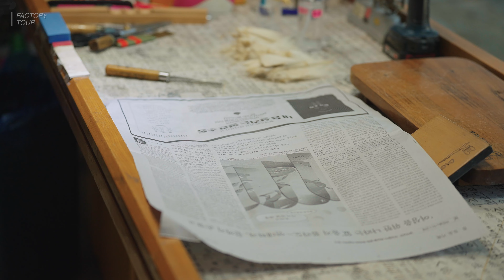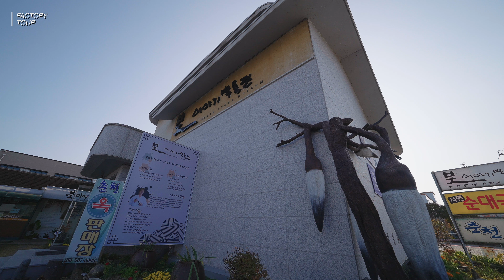대한민국 전통 붓 제작 무형문화재. 3대째 붓 만들기 계승.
* 설정에서 고화질로 보시면 더욱 선명한 영상 감상이 가능합니다.
* 업체정보는 고정댓글에서 확인하세요.
* If you look at the high definition in the settings, you can enjoy a clearer image.
* Please check the company information in the fixed comments.